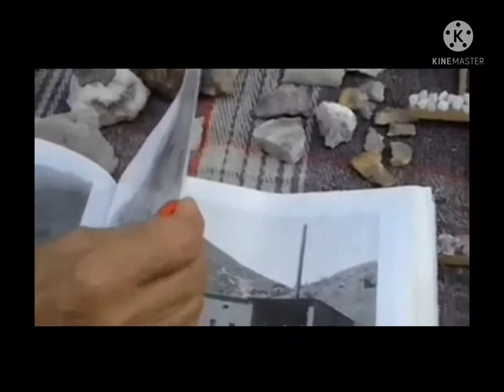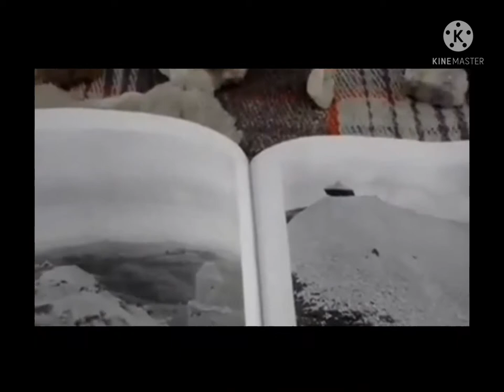un recuerdo en el pueblo del Mineral de la luz Gto